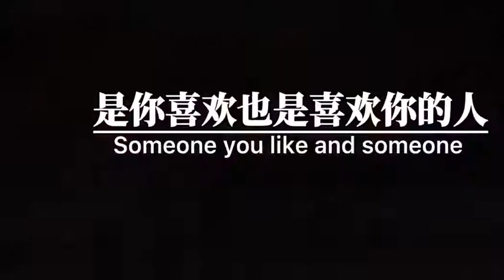各位別錯過欸